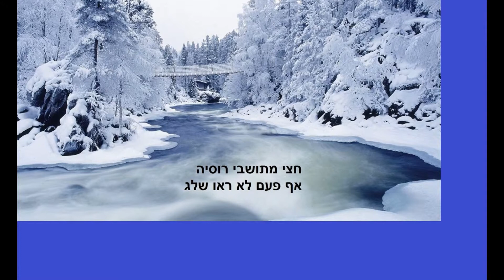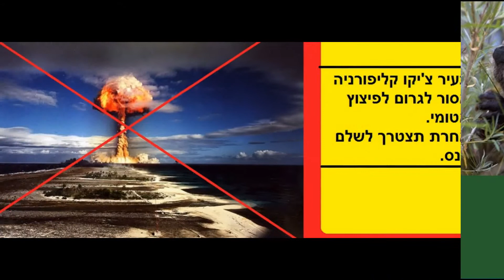עובדות מרחבי העולם פרק 62